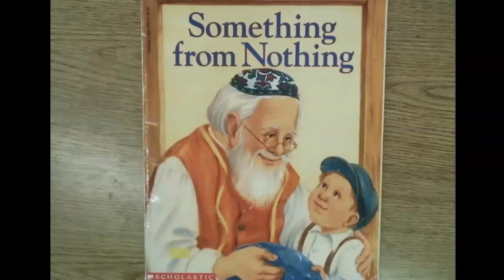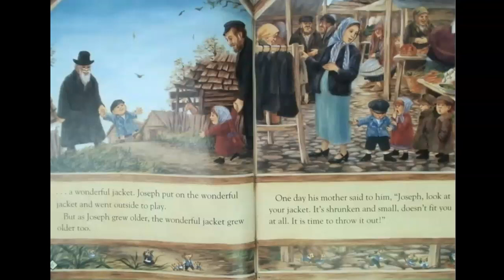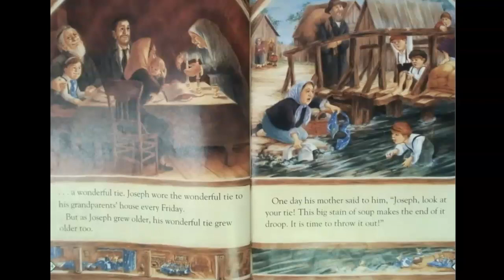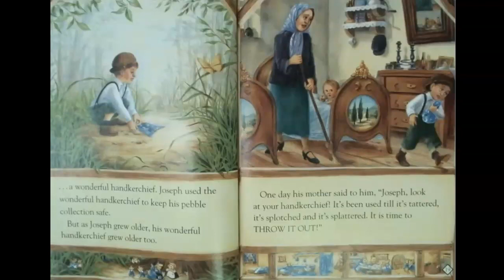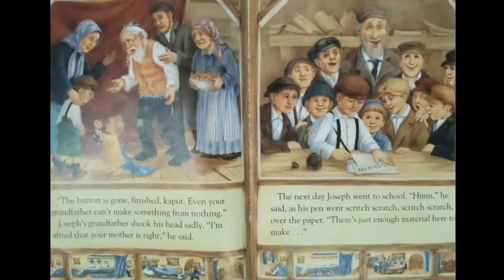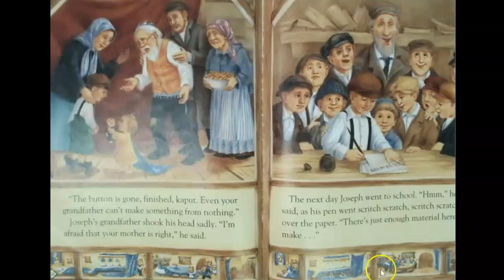Something from Nothing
Something from Nothing by Phoebe Gilman. Joseph's grandfather made him a beautiful blanket when he was a baby, but now it's frazzled and worn, and Joseph's mother says it is time to throw it out but Joseph doesn't want to part with his special blanket, and he's sure that his grandfather can fix it. Sure enough, his Grandfather miraculously alters the blanket into useful items more than once. But when the final item is lost, even Joseph's Grandfather can't make something from nothing. But maybe Joseph can?

Based on the Yiddish folktale "Joseph's overcoat," Phoebe Gilman's gorgeous artwork shows the transformation of the blanket and Joseph's family through the years, subtly teaching young readers about a lost way of life.